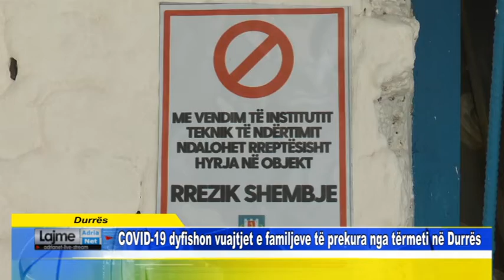Durrës COVID 19 dyfishon vuajtjet e familjeve të prekura nga tërmeti në Durrës